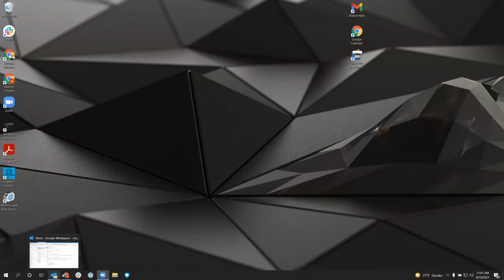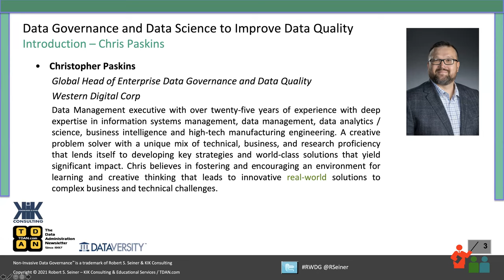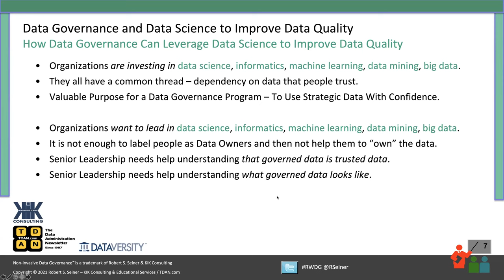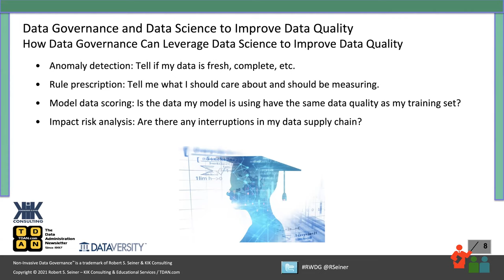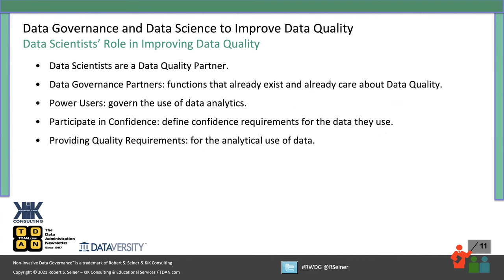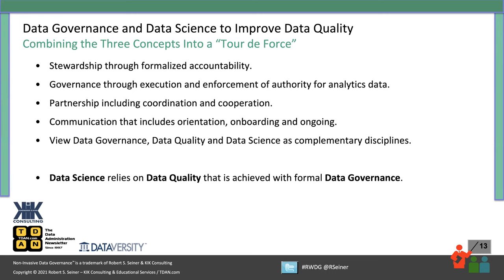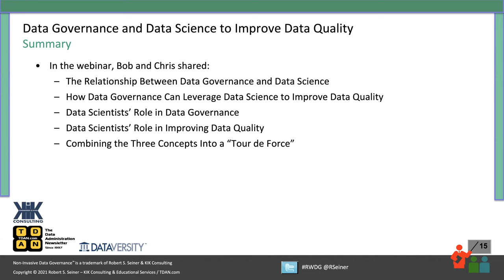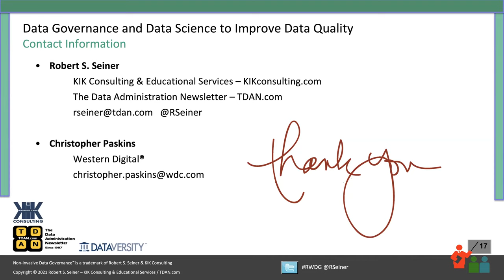Real World Data Governance: Data Governance and Data Science to Improve Data Quality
Data Science uses systematic methods, algorithms, and systems to extract knowledge and insights from structured and unstructured data. Data Science requires high-quality data that is trusted by the organization and data scientists. Many organizations focus their Data Governance programs on improving Data Quality results. These three concepts (governance, science, and quality) seem to be made for each other.

In this RWDG webinar, Bob Seiner and his special guest will discuss how the people focusing on Data Governance and Data Science must work together to improve the level of confidence the organization has in its most critical data assets. Heavy investments are being made in Data Science but not so much for Data Governance. Bob will talk about how Data Governance and Data Science must work together to improve Data Quality.